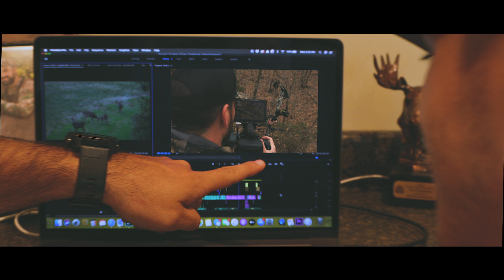Official Show Intro - Heartland Bowhunter Season 13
The story of our brand goes far beyond the logo. It branches out, touching our family members and our peers. This passionate lifestyle was passed onto us and will be shown to the next generation. This is more than just a logo.